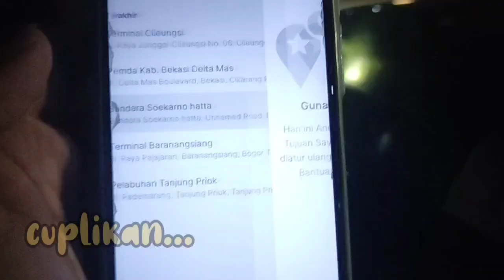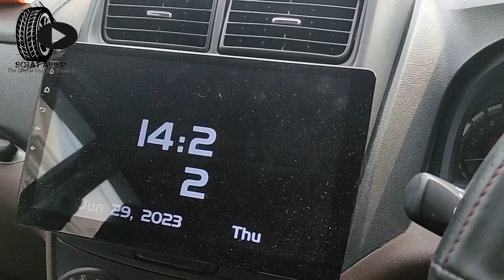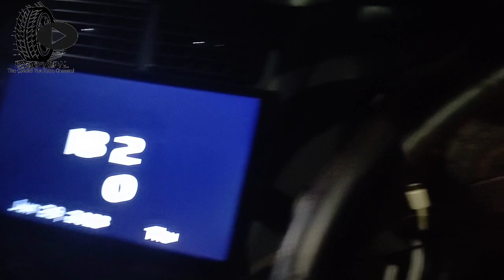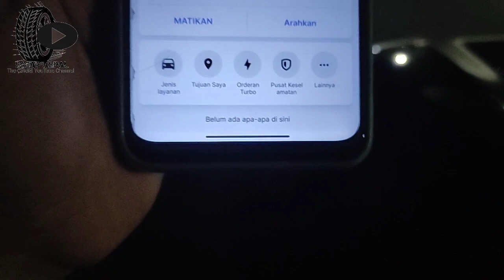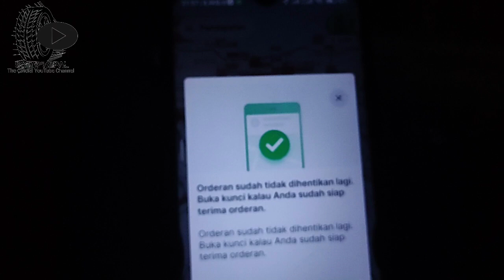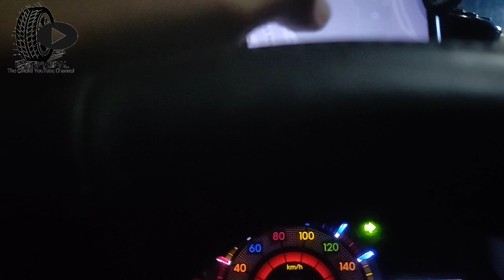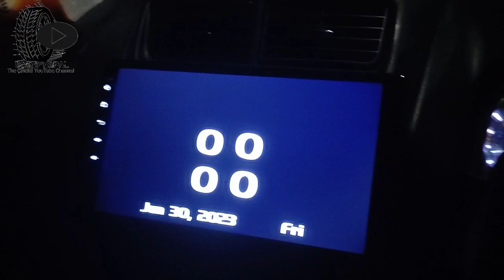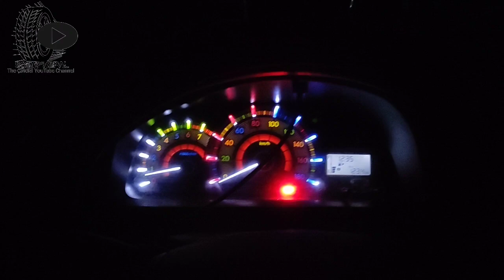LEBARAN HAJI NYA TETAP ONBID || DAPET OFFLINE LANGGANAN BAWA JAMUR AUTO PERUT MUAL KEPALA KLIYENGAN